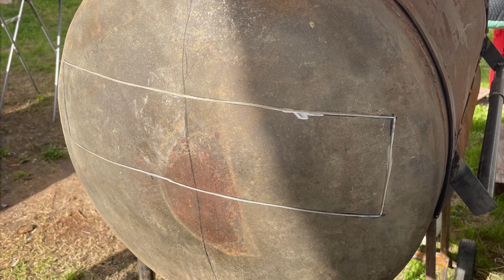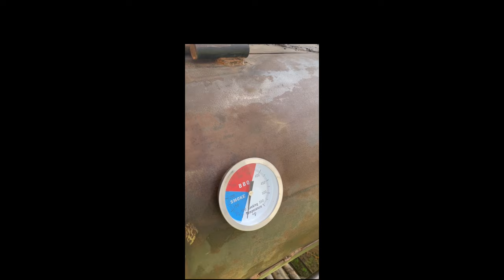I built an offset smoker out of old water heaters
Transforming Retired Water Heaters into the Ultimate Texan Offset Smoker | DIY BBQ Masterpiece!

🔥 Get ready for an epic journey as I turn two old water heaters into the ultimate smoking beast! In this captivating YouTube movie, join me as I showcase the step-by-step process of crafting a Texan offset smoker like no other. One water heater becomes the heart of the smoker, serving as the smoke chamber, while the other is ingeniously repurposed into a massive firebox, ensuring I can pull off epic all-nighters for mouthwatering briskets and more!

But that’s just the beginning! I take it to the next level by adding a double-decker grill on top of the firebox, perfect for whipping up delicious snacks while I wait for those long smokes to finish. Plus, with a removable grill and a hidden griddle underneath, versatility is key in this culinary creation.

And let’s talk about convenience - with wheels and a long handle that can attach on either side, this smoker is built for mobility and ease of use. Say goodbye to struggling with bulky equipment! And underneath it all, a sturdy shelf holds all the necessary equipment and logs, keeping everything within arm’s reach.

Get ready to be inspired and amazed as I unveil the ultimate DIY BBQ masterpiece, blending ingenuity, craftsmanship, and mouthwatering flavors into one unforgettable cooking experience.